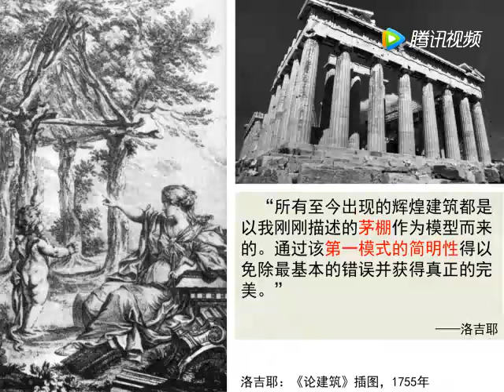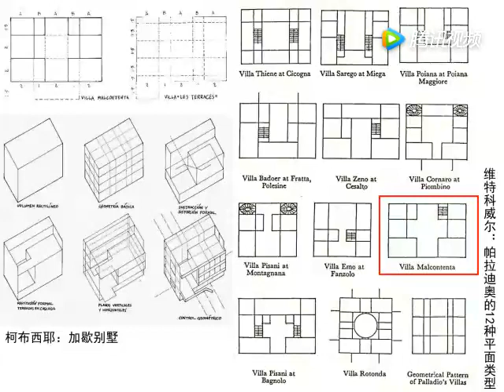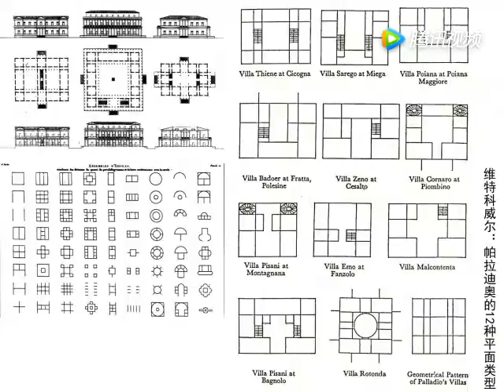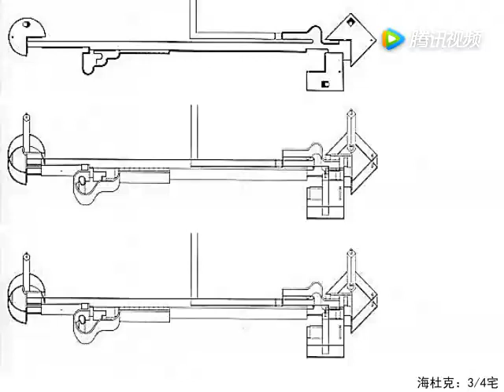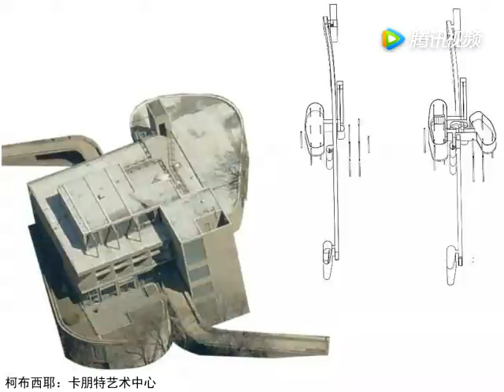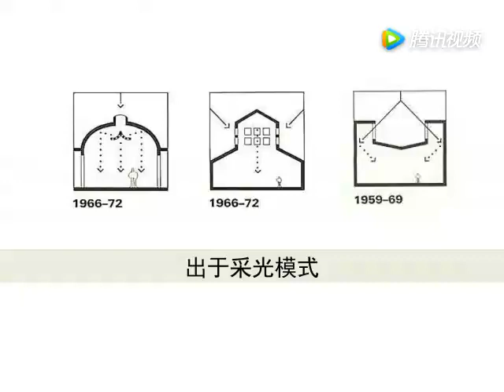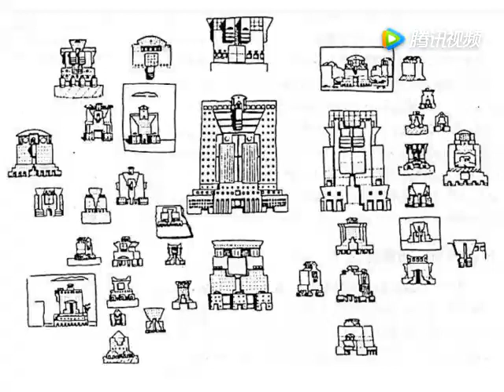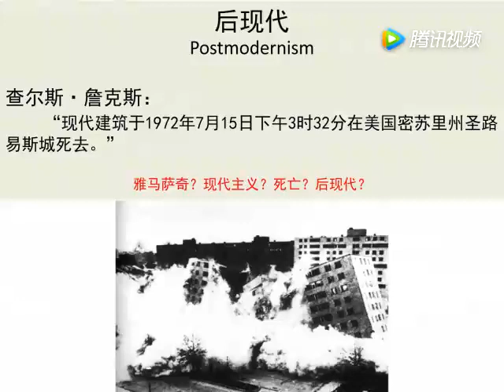【同尘讲座之西方现代建筑史】 白与灰